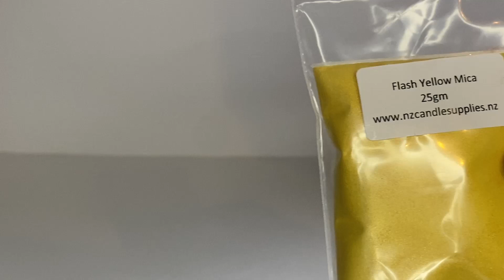FLASH YELLOW MICA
Micron size: 10-100µm

25gm